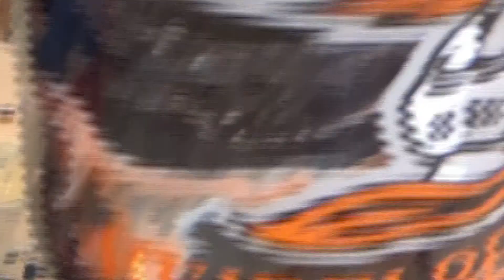Dueling Epoxy and Alcohol Ink tumblers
Baby Metal Cowgirl and I having some fun making tumblers with epoxy resin and alcohol ink.